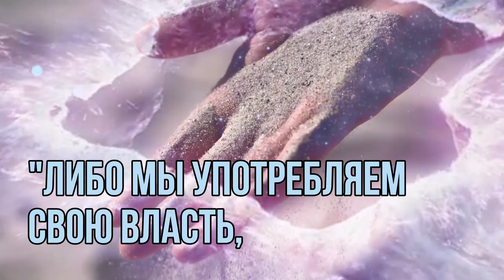Победитель или побежденный?!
Выбор за тобой.